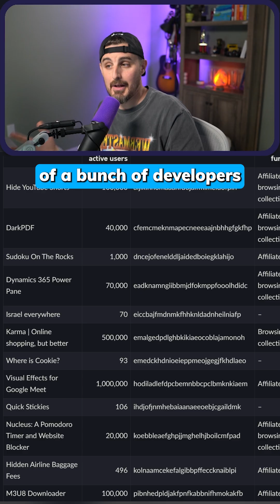Browser Extension Becomes Malware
Use Snyk for free to find and fix security issues in your applications today!

⚒️ About Snyk ⚒️

Snyk helps you find and fix vulnerabilities in your code, open-source dependencies, containers, infrastructure-as-code, software pipelines, IDEs, and more! Move fast, stay secure.

🔥 We're hiring! Check our open roles

🔗 Hashtags 🔗